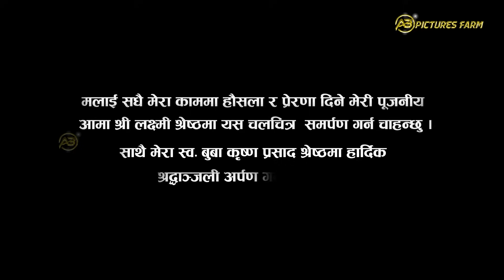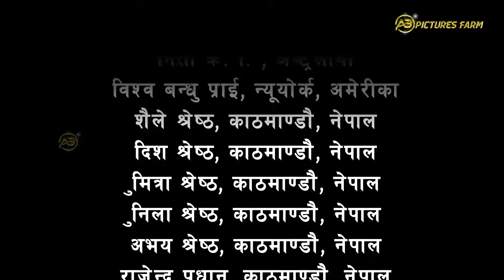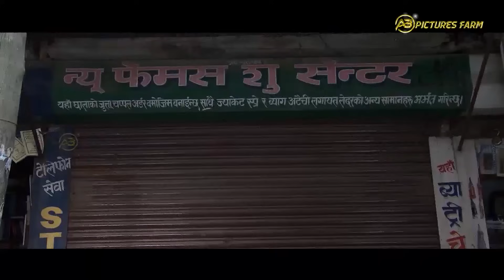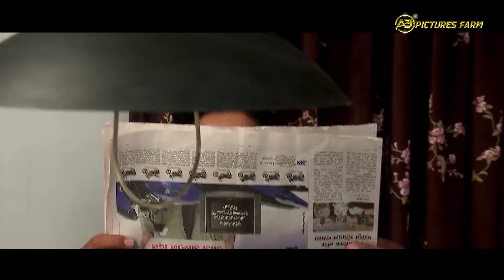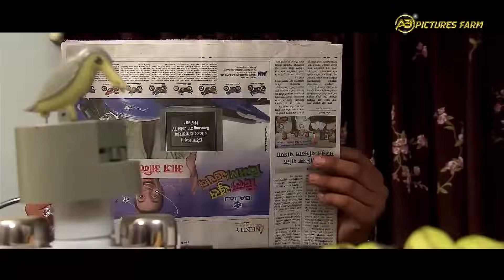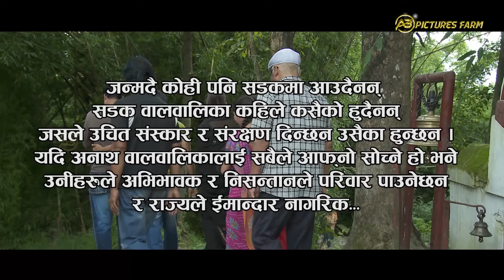Ko Kasko - Nepali Full Movie 2023 | Rajesh Hamal & Suchitra Shrestha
Nepali Movie Ko Kasko

Cast  -  Rajesh Hamal, Sunil Thapa, Karan Shrestha , Suvas Gajurel, Hiuwala Gautam, Sunil Shrestha, Roshni KC, Aditay Sangkar, Pratistha Prasai, RB Singh, Yam Tiwari, Kshitij Lama & Robart
Guest Artist - Rejina Upreti
Child Artist - Sasawst Shrestha, Angkit Paudel & Sangkalp Regmi
Back Ground Music - Sohan Manandhar & Rupa Newpane
Mack Up - Chandra Lama
Editing - Avisek Paudel
DOP - Ratan Karki
Dance - Narayan Rijal & Gobinda Pravat
Action - Pradip Khadka
Song - Dinesh Subedi
Back Ground Singer - Manisha Pokharel, Santoh Pragad, Chandfa KC & Sadish Shrestha
Story, Dialogue - Suchitra Shretha
Screen Play,  Dialogue -Dhurba Lamsal
Producer - Laxmi Shrestha & Tirtha Shrestha
Direction - Suchitra Shrestha